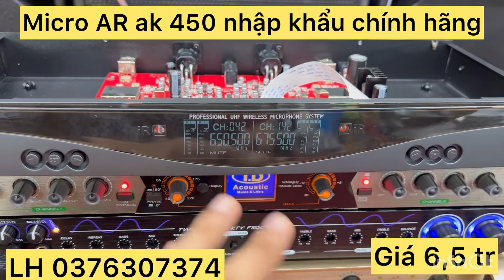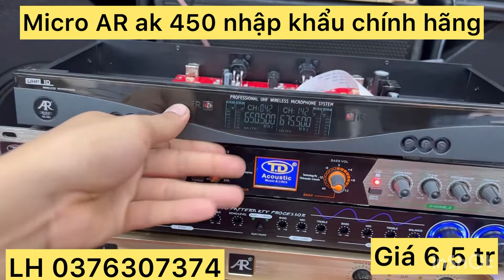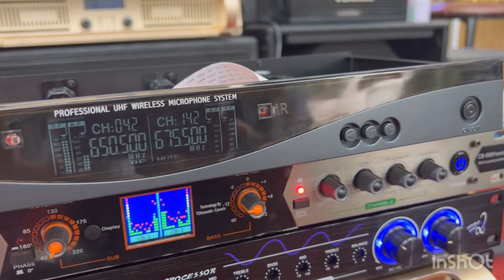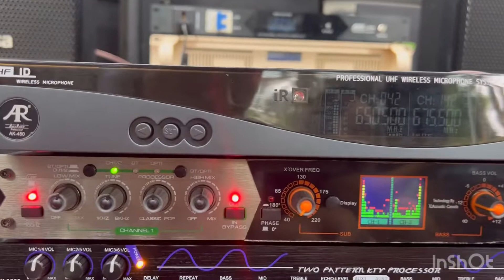Micro không dây cao cấp AR ak 450. Mở ruột gan chi tiết. Dòng micro tiếng siêu chất lượng